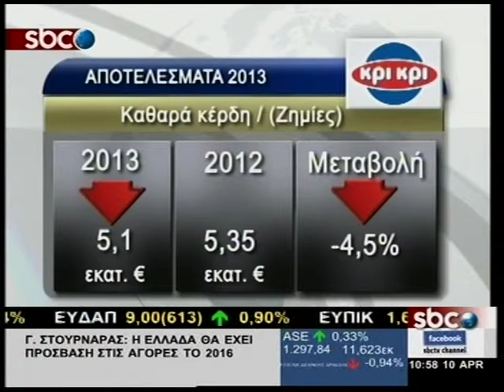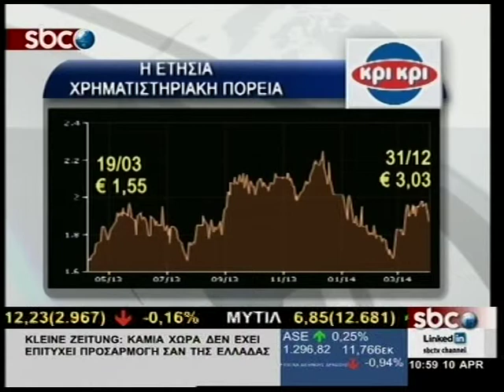SBCTV ΤΑ ΟΙΚΟΝΟΜΙΚΑ ΑΠΟΤΕΛΕΣΜΑΤΑ ΤΟΥ ΟΜΙΛΟΥ ΚΡΙ ΚΡΙ ΓΙΑ ΤΟ 2013